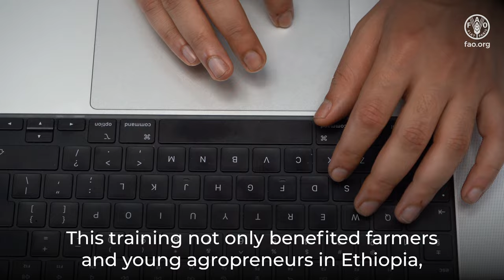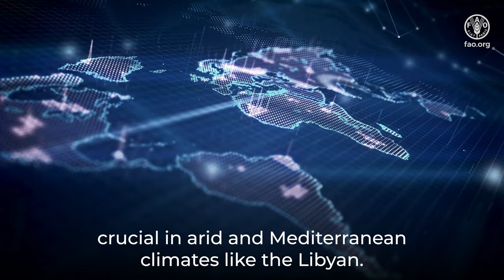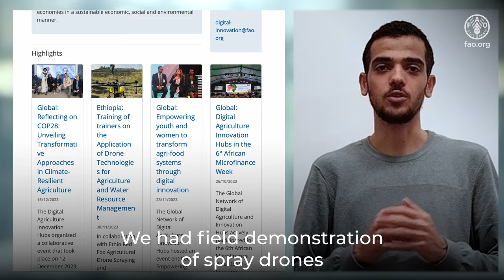Empowering Libya's and Ethiopia's Agriculture with Drone Technology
In collaboration with FAO's Office of Innovation, the Digital Agriculture Innovation Hubs in Ethiopia, and the Ministry of Agriculture jointly organized a comprehensive training of trainer’s program on drone technologies for agriculture and water resource management for FAO Libya employees. Held from November 27-30, 2023, in Addis Ababa, Ethiopia, the event attracted participants from government institutions, academia, the private sector and development partners.